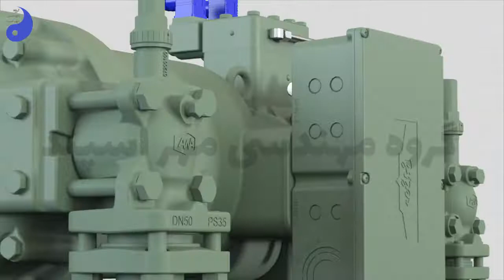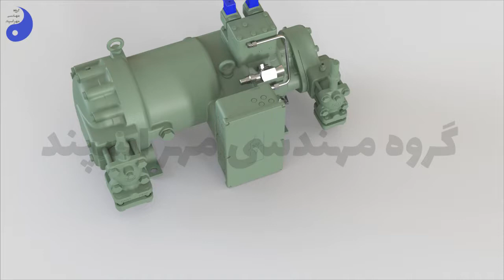Mastering Troubleshooting for Bitzer Screw HS Series PART 02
If the screw compressor does not start, there are several things you can check. First, make sure that the compressor is powered and that there is no loose connection. Check all connections and tighten any loose connection. Second, check all fuses and auxiliaries to determine if they are in good condition and well connected. Third, check the pressure switch to see if it is bad. Fourth, check the screen for errors. Finally, check if the emergency button is locked 1.

If you don’t have a good PLC control circuit and can’t see where the problem is on the screen, you have to check all the parameters one by one. In order to find the problem, you have to check all the controls such as low pressure, high pressure, thermostat, etc. Check all of them.

You should also check whether the contacts are closed or not. You can do this with an ohmmeter . You should also check all the fuses because many times in 90% of the cases, the problem is something very small and simple.